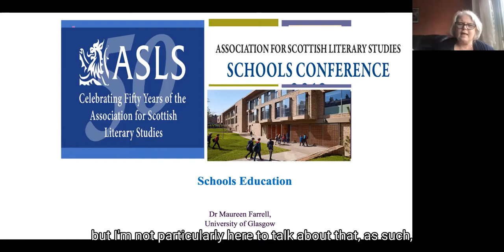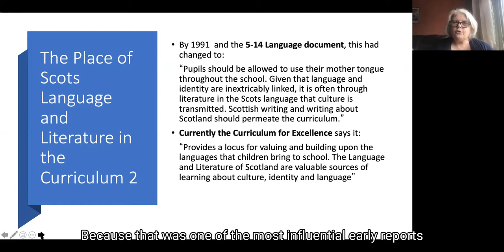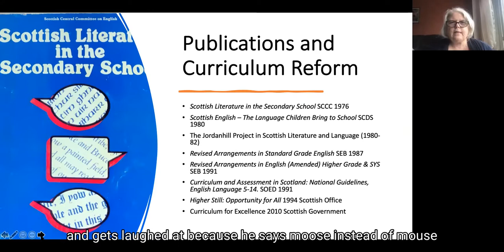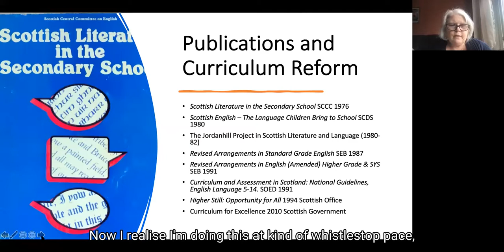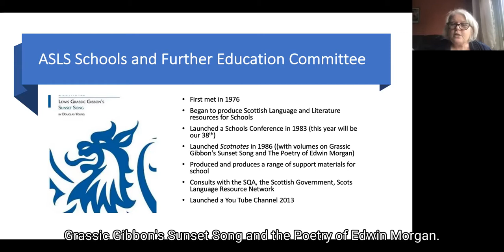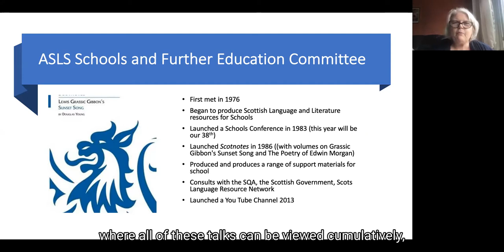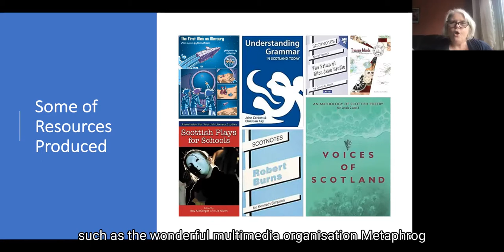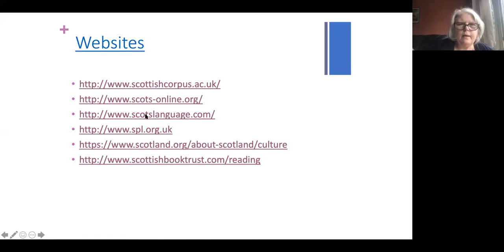ASLS Annual Conference 2021, Session 2: School Education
Dr Maureen Farrell from the University of Glasgow surveys Scottish education and educational materials in the fifty years since the ASLS was founded.